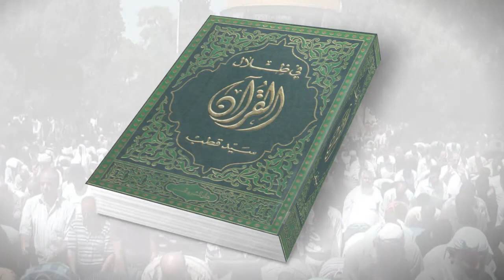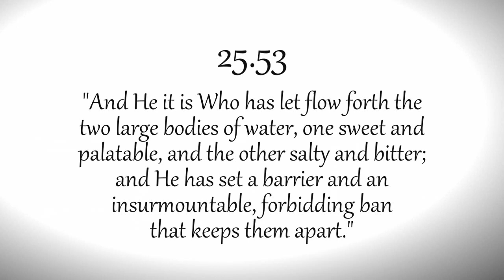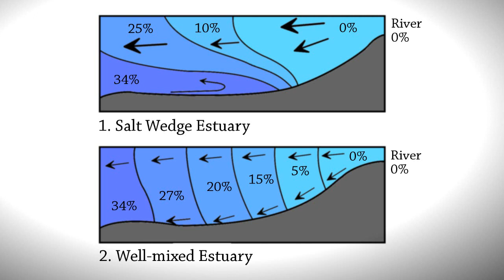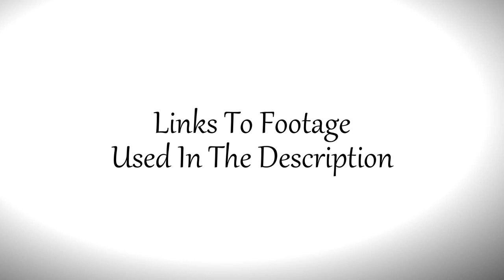Debunking Islamic Pseudo Science - The Mixing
Just a video in which I seek to debunk the Quran's claim in 25.53 "And He it is Who has let flow forth the two large bodies of water, one sweet and palatable, and the other salty and bitter; and He has set a barrier and an insurmountable, forbidding ban that keeps them apart."

Other Footage Used:
BBC.Planet Earth Episode 3, Freshwater
BBC.Planet Earth Episode 4, Caves
Bill Nye's The Water Cycle
**Bonus**
Here's an adorable video I came across whilst looking for footage in which a little girl mixes salt and fresh water that I had to share. Be sure to drop in and leave an encouraging comment for both her and the way that her father encourages her curiosity. ^_^